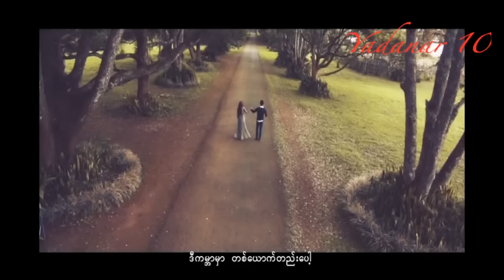Nora Ko - Without You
ကလိမ္ကက်စ္ album